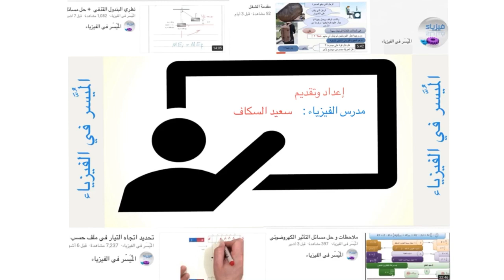15 المسألة 12 تيار متردد مراجعة الوحدة الثانية